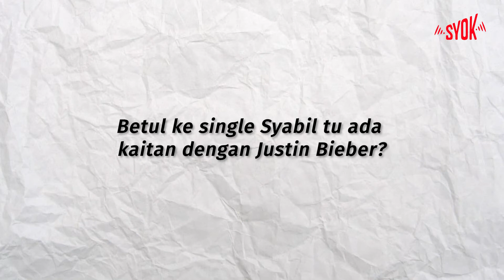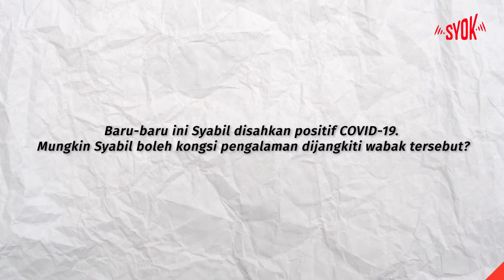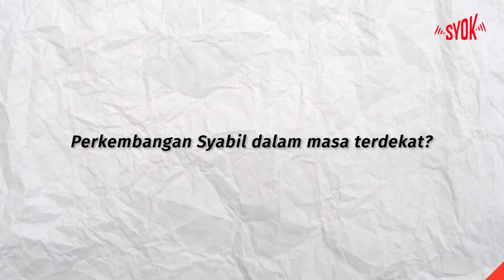SYOK BM | SYOK BUSYBODY: Syabil Minat Justin Bieber?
Betul ke lagu terbaru Syabil kaitan dengan Justin Bieber? Kalau nak tahu, korang kena find out dalam episod terbaru SYOK BUSYBODY dengan pelantun lagu “L.O.V.E” ni okay!

Tonton video penuh di

Muat turun aplikasi S-Y-O-K di App Store, Google Play Store & Huawei App Gallery!